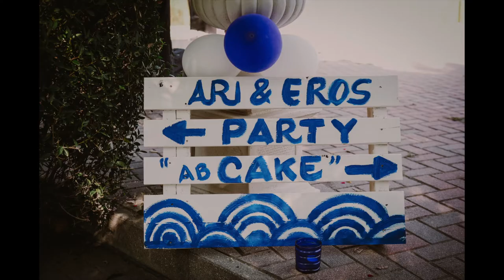Wedding Matrimonio Eros Arianna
Wedding Matrimonio Eros Arianna Ricevimento e Cerimonia Locanda delle Dune
Bellaria Emilia Romagna Italy